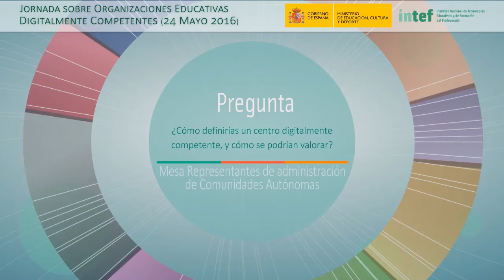Jornada 24 mayo 2016 DigCompOrg Mesa 2 - Pregunta 2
Tema de debate:
Cómo definir y valorar los centros digitalmente competentes

Mesa de Representantes de administración de las Comunidades Autónomas.

- María Jesús García San Martín (INTEF, moderadora).
- Juan Pablo Pulido (Extremadura).
- José Alberto Hernández (Castilla y León).
- Jordi Vivancos (Cataluña).
- Mikel Aguirregabiria (País Vasco).